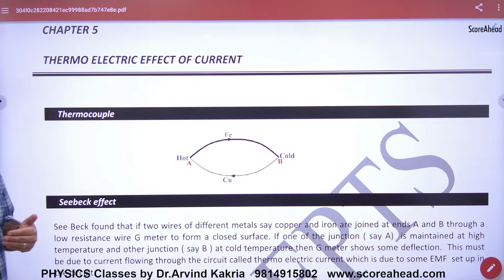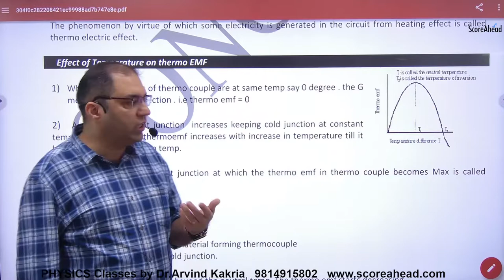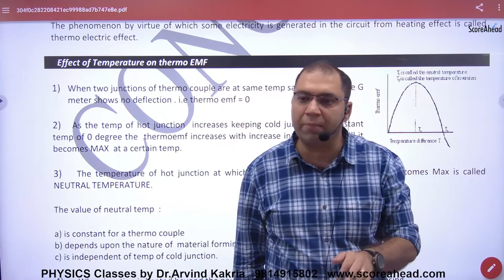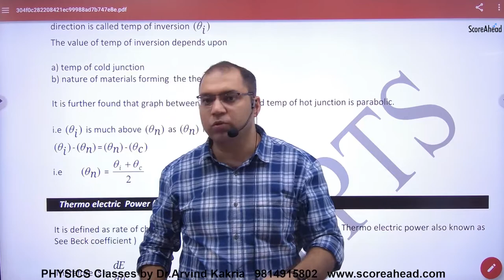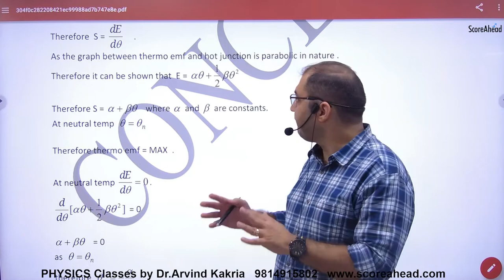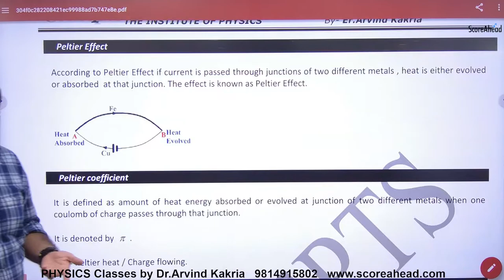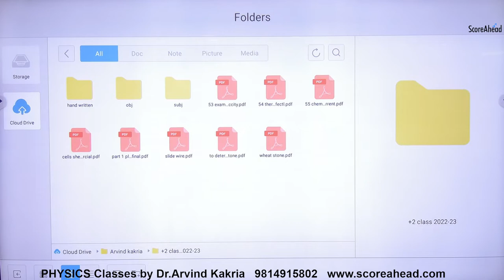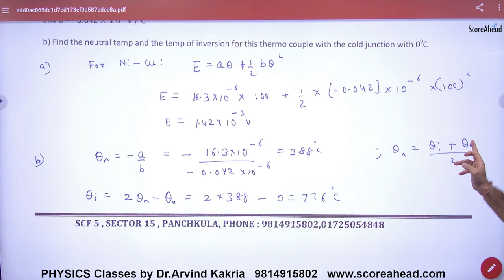44 Thermoelectric Effect of current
Thermoelectric Effect of current